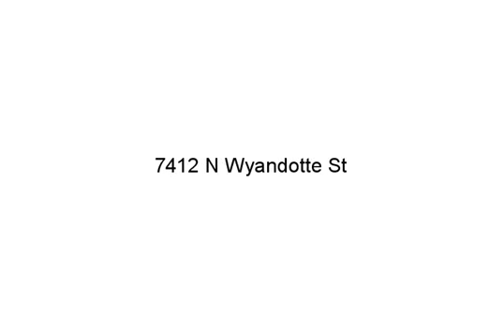7412 N Wyandotte St, Kansas City, MO 64118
Realtors, Lenders, your name/info could be here! Wood floors throughout the living and dining rooms. Sit near the gas fireplace and create memories. Soft neutral colors provide the backdrop for your personal style. Comfortable master bedroom with private bath. Lower level family room is perfect for gathering together for movie night and also includes a convenient half bath. Hang out on the covered patio in your large fenced backyard. There's even a storage shed for your lawnmower and yard tools.

http://